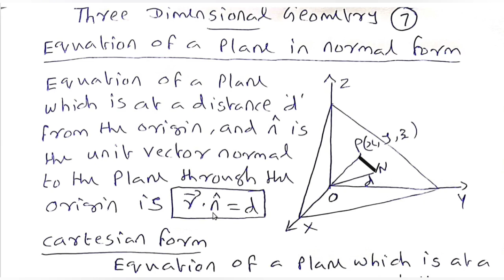+2 MATHEMATICS//CHAPTER 11//THREE DIMENSIONAL GEOMETRY//PART 7//EQUATION OF A PLANE IN NORMAL FORM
+2 MATHEMATICS//CHAPTER 11//THREE DIMENSIONAL GEOMETRY//PART 7//EQUATION OF A PLANE IN NORMAL FORM//NON FOCUS AREA